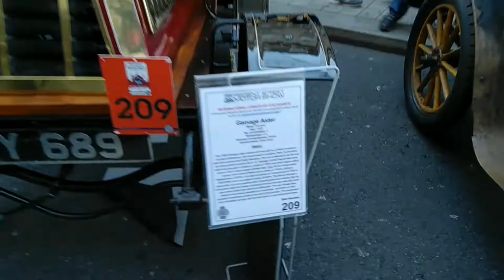Regent Street.London.Nov.2018.archives. Old/Hyper Car show. Unedited 'Vlog'.#001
Old Cars, Hyper cars, Mercedes F1 Simulator at Regent Street.London.November.2018.motogpwin archives

back in the day when life was normal.

unedited vlog. please feel free to dislike.

apologies for the noise from my phone recorder.